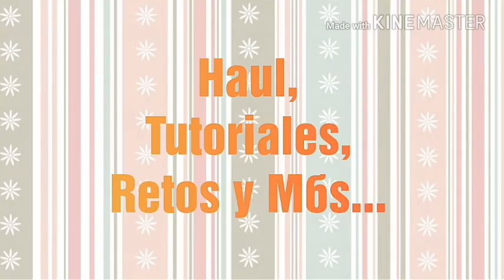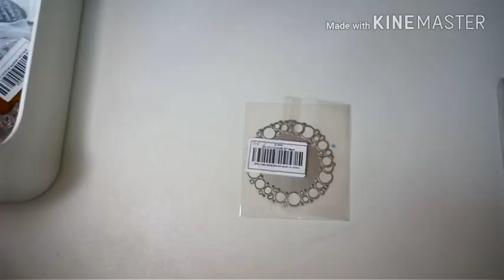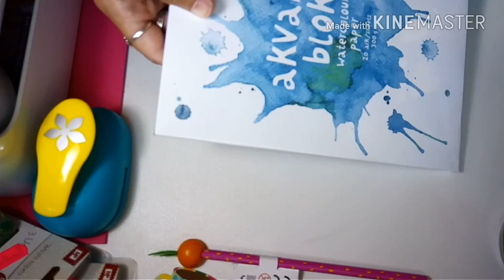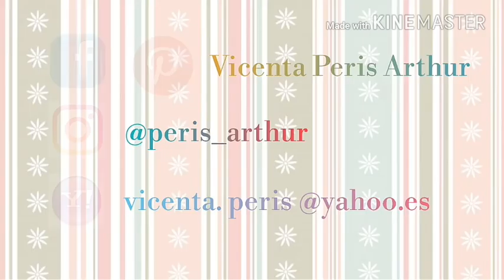Haul Tiger, Bazares y Lidl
Vicenta Peris Arthur
Olorón Santa María 6
22700, Jaca, Huesca